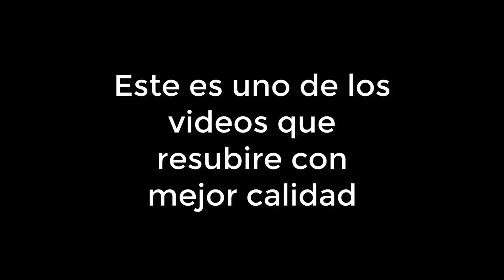Retro Circles By Nacho21(Easy Demon) - Geometry Dash 2.11 / AlejandroMKE